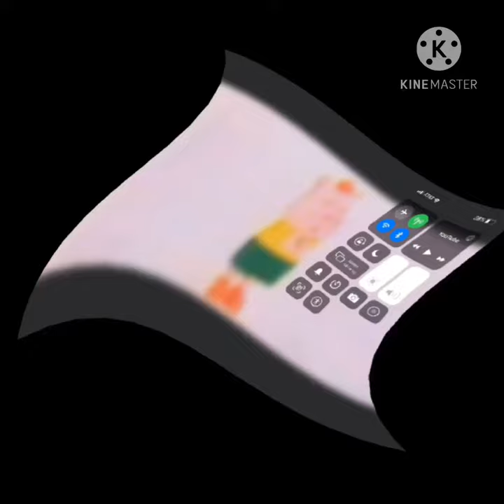Sunkus logo center effects